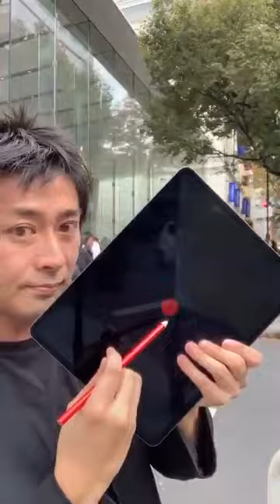Magic man5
Stuff it.